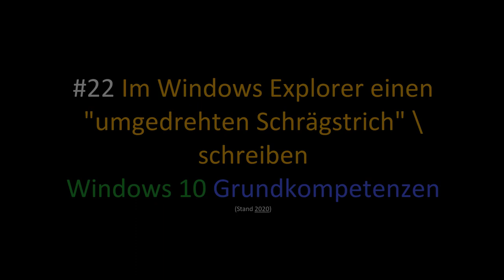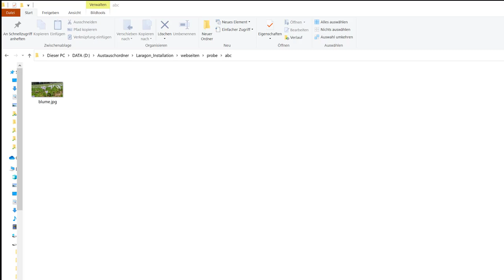22 Im Windows Explorer einen umgedrehten Schrägstrich \ Backslash schreiben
Ich zeige hier, wie man in der Adresszeile des Windows Explorers für die Eingabe eines Ordnerpfades einen umgedrehten Schrägstrich - also einen Backslash - einfügen kann. Dieses Video ist Teil meiner Playlist Windows 10 Grundkompetenzen / Grundlagen, die sich an Einsteiger*innen in das Betriebssystem richtet.